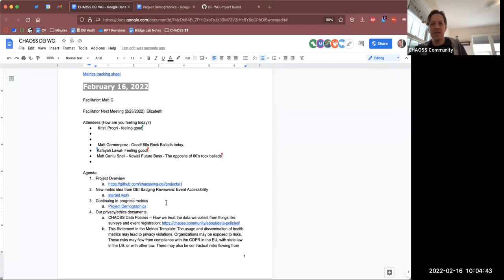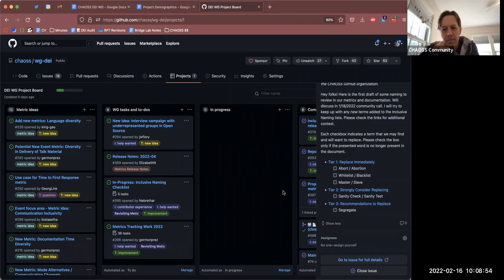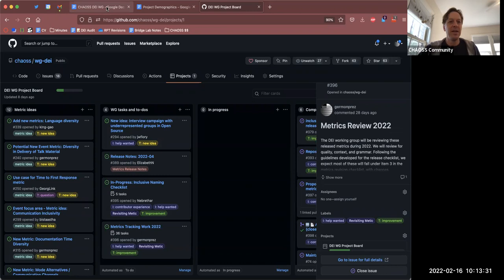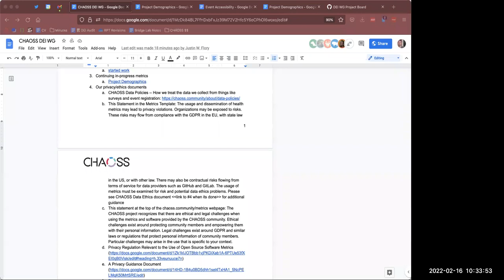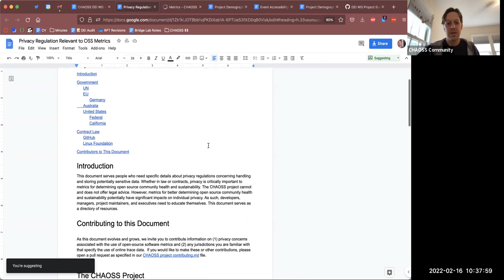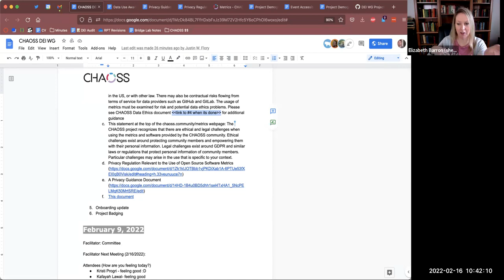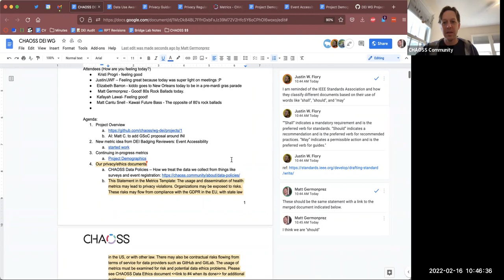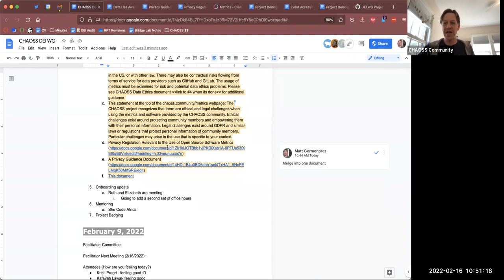CHAOSS DEI Working Group 2/16/22